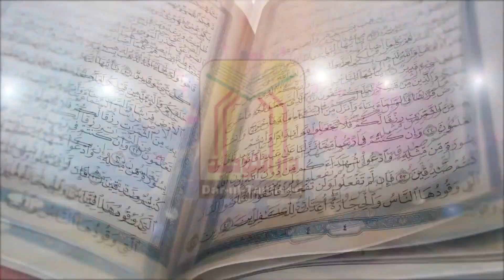Qari Haroon Yasir Bagvi Taqreeb Sahih Al Bukhari jamia muhammad bin ismaeel al bukhari Boy Asal 2024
Qari Haroon Yasir Bagvi Taqreeb E Takmeel Sahih Al Bukhari jamia muhammad bin ismaeel al bukhari Boy Asal 2024 Qari Haroon Yasir Bagvi
Taqreeb Sahih Al Bukhari jamia muhammad bin ismaeel al bukhari 2024